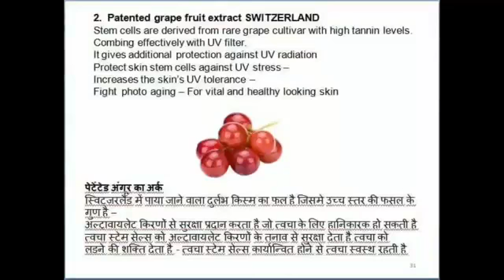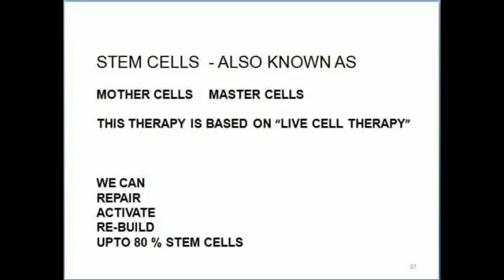MORINGO CELLERIK BENEFITS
Stem Cell Activation Therapy.
Stem cell regeneration.Ingredients and Benefits.